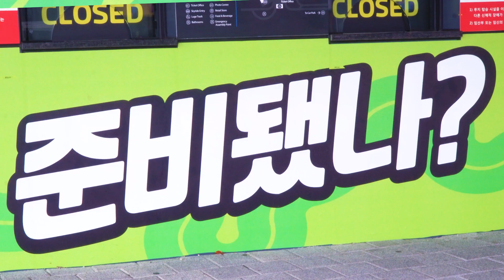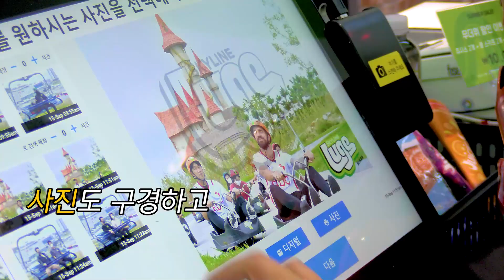스카이라인루지 부산 X 부산아이파크ㅣ평균 키 184.5cm 남성들의 루지 체험기 (좀 겁먹음)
부산아이파크 선수단
박종우, 발렌티노스, 이한도, 김상준이
스카이라인루지 부산에 떴다!

타기 전부터
"무서워~"를 연발하던
평균 키 184.5cm 남성들🤦🏻

흥미진진! 재미폭발!
부산 선수단의
루지 체험기🎬